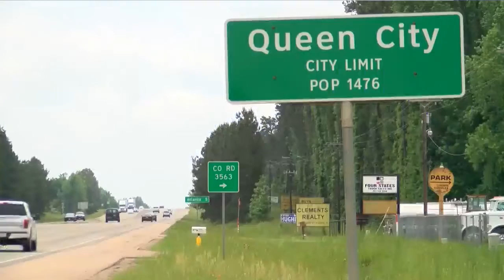Texas Save Our Seniors Project